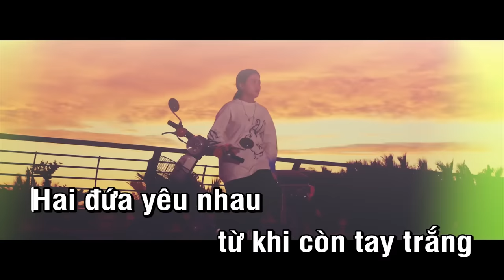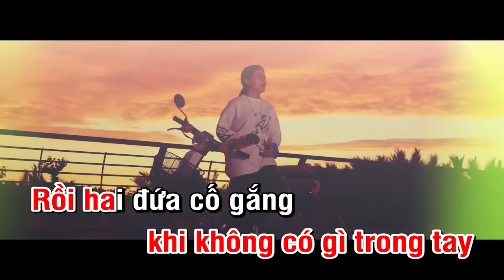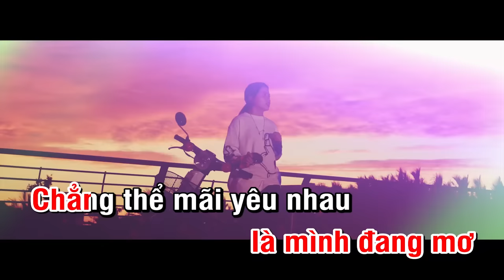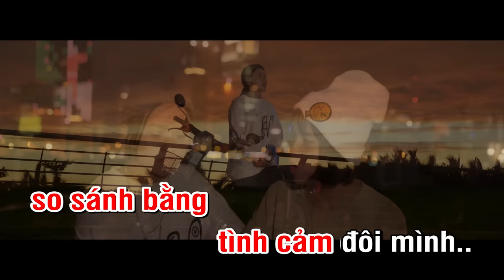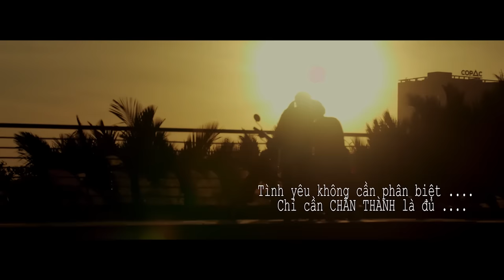Karaoke | Rồi Mình Sẽ Hạnh Phúc - Tuyền Ơi Beat Chuẩn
Video team mình một phần có kịch bản dàn dựng nhầm mang tính chất giải trí và giúp mọi người thư giản sau một ngày làm việc mệt mỏi.

➡️ Mang lại niềm vui cho mọi người là hạnh phúc của mình...!!